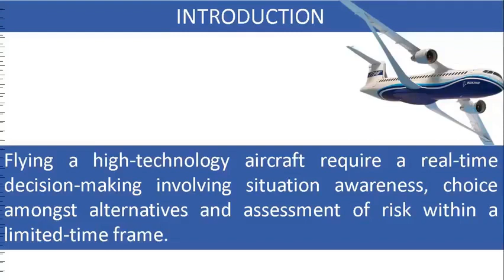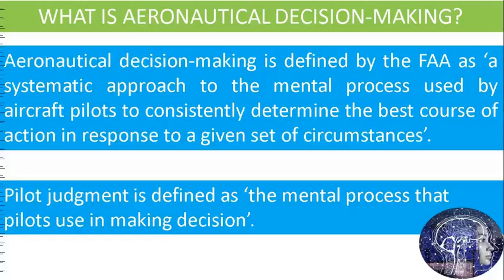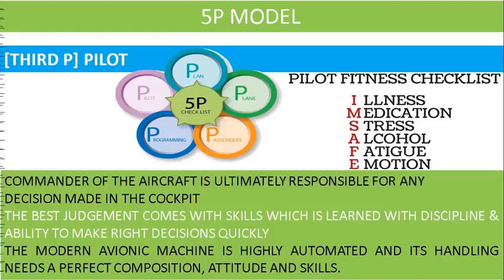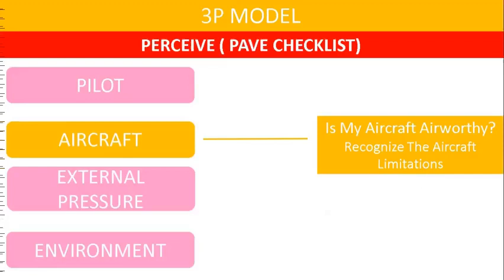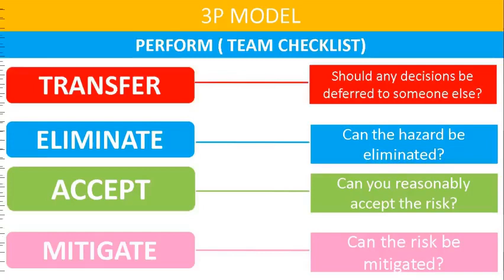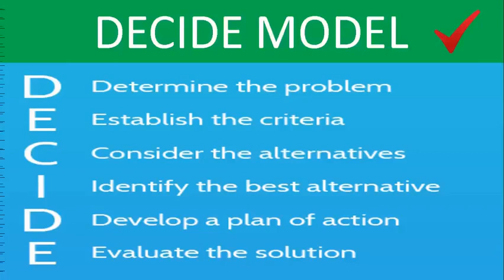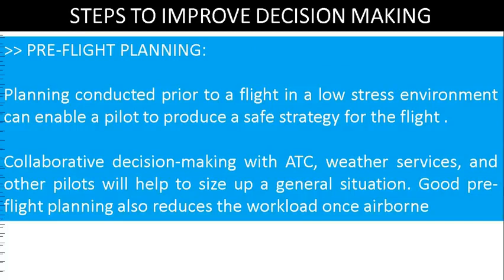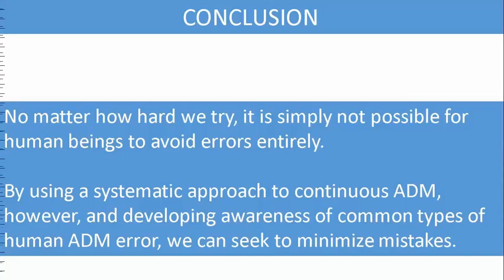AERONAUTICAL DECISION MAKING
This lecture provides basic knowledge for pilots and introduces basic pilot skills and knowledge that are essential for piloting airplanes.